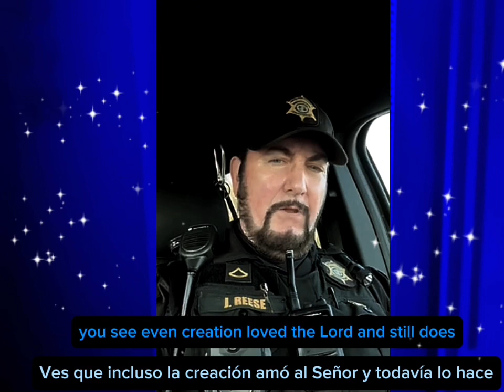Even the wind obeyed Him (short)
Heaven’s Light Ministries
Pastor James E Reese

Christ Provides Resolution Short
Don’t Let sin choke the Life out of you
Keep your mind on Christ
Magnum Authority
Uniting through Christ is Crucial
Jesus overcame Death, Hell and the grave.
Wonder Working Power in The Blood
The Blind sees by Divine intervention
Pray anyway for the Haters  (Short)
Reading the 91 Psalm
Take your sword off the shelf
We may be the only Jesus
Jesus is at the door of your heart will you open the door?
We are called as Ambassadors of Christ
2 Corinthians 5:20
We must do the work we are called to do
Mark 16: 17-18 (short )
Beware You may Be Entertaining Angels
A Double Minded Man is unstable in all of his ways

Ecclesiastes 11:9
We are accountable to God for Everything we do.
We are The Receptacle’s of His Holy Spirit
Are You Luke The Frog In The Pit Of Water?
John 3:16 He sent His son just for you
Are You Prepared For Eternity
Jesus used the Word of God to Counter Satan
Use your God Given Armor Offensively
Greater is He that is in You….
Jesus Said Come Unto Me All who are Weak….
The Word Of God Will Work
Beware of those stalls
Let go of offenses
Matthew 6:14 Ephesians 4:32
We all have a history! But God
Jesus was not honored in His own home town.
Are you displaced
Stay Anchored to Christ Through His Word
Touching Lives Everywhere We Go
Let us Never Grieve the Holy Spirit
James 2:19
God Really Does Hear Your Prayers
Hebrews 11:1
11 Now faith is the substance of things hoped for, the evidence of things not seen.
When two or three agree
He is there
It’s NEVER TO LATE to come to JESUS
Raise the Standard TAKE THE FIGHT FORWARD
A great cloud of Witnesses
Launching into the New Year 2024 with Great Anticipation
With Preacher on Patrol
He has great and mighty things in store for you
Listen to the Word of God for Guidance
Omni directional guidance from our God Above
His Children are blood bought
You are a Cherished Vessel of Christ Jesus
,Yeshua
Always Speak LIFE
Their destiny is destruction, their god is their stomach, and their glory is in their shame. Their mind is set on earthly things.
Cast all of your anxieties on Him
The God of more than ENOUGH
Get to Know Christ Jesus
GOD’S TIMING IS ALWAYS TGE RIGHT TIMING
Psalms 139 He knows EVERYTHING ABOUT YOU
Jesus Christ is THE WAY MAKER
STAY FOCUSED ON CHRIST
Pick up the shield of faith.
Spiritual weapons of warfare are REAL!
You were created to be used by God
Tame the tongue part 2.
What causes a hardened heart
1st John 4:4 Satan thought he would win
Hell is ALWAYS EXPANDING
John 16:33
Exhortation and Reminder to always display Love , Humility and Forgiveness
Romans 3:23 6:23 Some Techniques and Tools for  Witnessing
Jeremiah 33:3  CALL ON ME AND I WILL SHOW YOU GREAT AND MIGHTY THINGS
He Stands at the Door and Knocks…. He is calling you.
Stay productive by doing your part for the KINGDOM
Angels Watching over you… YOU ARE LOVED
Matthew 12:22 The Unforgivable Sin
Create in me a Clean Heart oh God
Share Christ regardless of those haters.  Short
 Be CAREFUL…. Steer clear of APOSTASY
Luke 7:11 2 Extremes, choose Jesus
Watch what you say in the midst of an embittered heart.
You affect everyone around you.

He sent a comforter, the Holy Spirit is our all in all
Great faith;  Always stay prayed up.
He has not given us the spirit of fear. He  has not given usa spirit of fear, Track Hawk, Exhortation.
Pursue wisdom; I am the way the truth and the life, no one comes to the father except through me. Exhilarating, passionate words. discipleship
Spontaneous breakthrough with his rainbow during video, miracle in the sky, God‘s promise, his covenant to man another never flood the Earth again never take his promises for granite rainbow over our home, encouraging words, Jesus Christ, Holy Spirit.

Choose Heaven
His FAVOR IS POWER IS ALWAYS AROUND US
Avoid the habitual  entanglement of sin
He is our eternal insurance policy
No mater where you go He is there .
Nature cries out to God

He has not given us the spirit of fear.
Spontaneous breakthrough with his rainbow during video, miracle in the sky, God‘s promise, his covenant to man another never flood the Earth again never take his promises for granted rainbow over our home